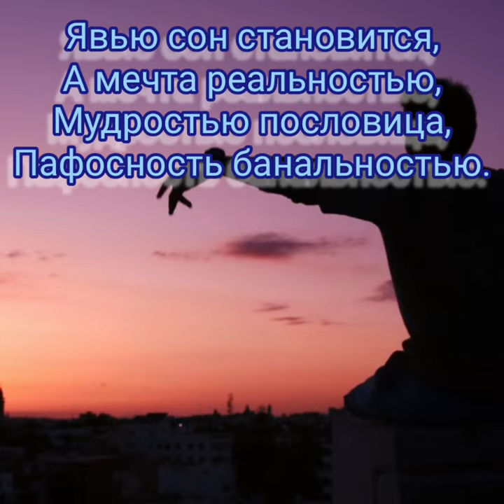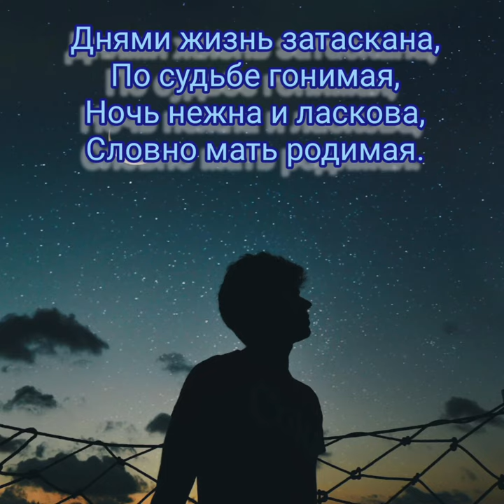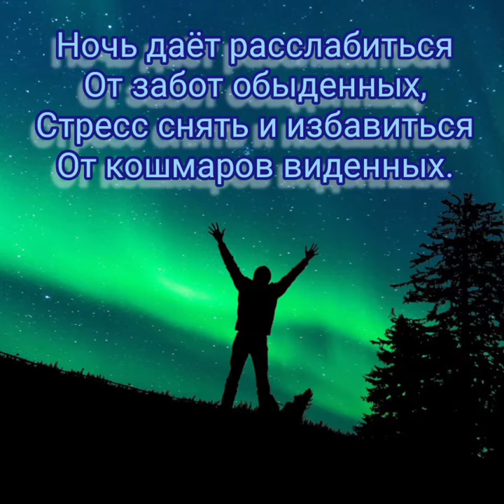Волшебная пора - Муз., исполн. ИИ, слова М. Бомбусова, микширование, мастеринг, монтаж В. Хоборова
Волшебная пора - Музыка, исполнение ИИ, слова Михаила Бомбусова,

Михаил Бомбусов
Волшебная пора

Ночь пора волшебная,
Всякое случается.
Жизнь обыкновенная
В сказку превращается.
Явью сон становится,
А мечта реальностью,
Мудростью пословица,
Пафосность банальностью.

Ночь полна возможностей,
Хочется и можется,
Пусть немало сложностей,
Всё, как надо, сложится.
Станет жаба девицей
И дурак изменится –
Никуда не денется,
Влюбится и женится.

Ночь даёт расслабиться
От забот обыденных,
Стресс снять и избавиться
От кошмаров виденных.
Днями жизнь затаскана,
По судьбе гонимая,
Ночь нежна и ласкова,
Словно мать родимая.